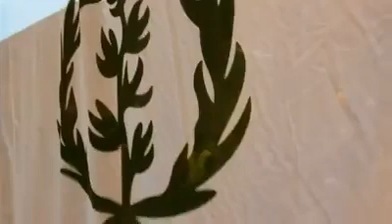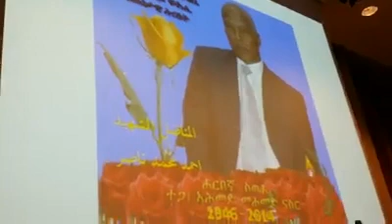تابين القائد أحمد ناصر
تأبين أحمد ناصر